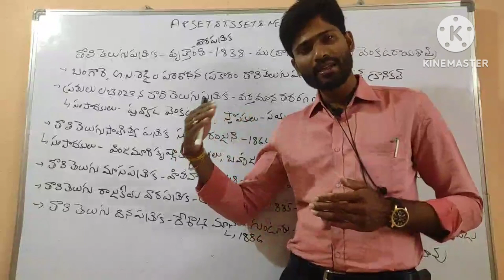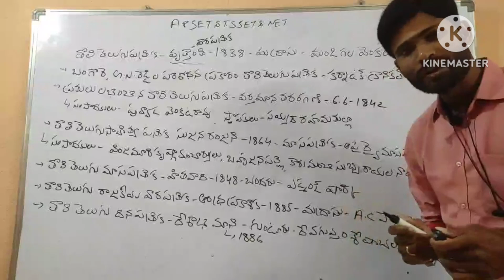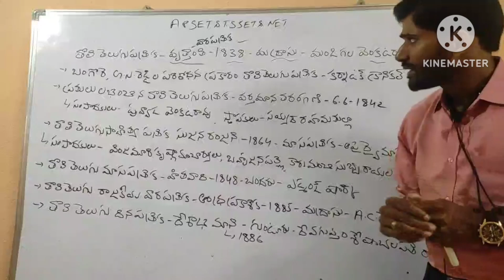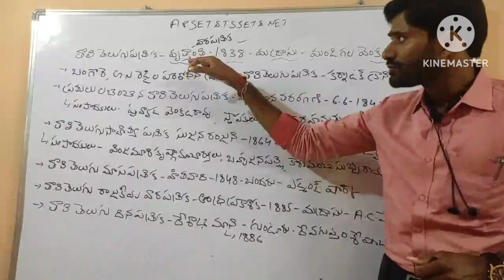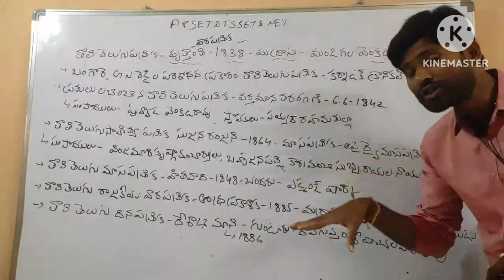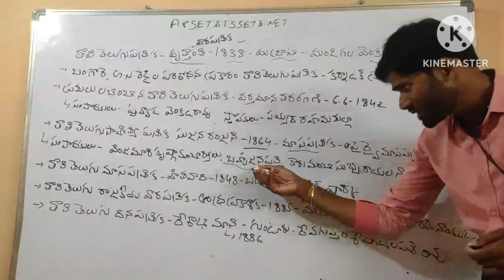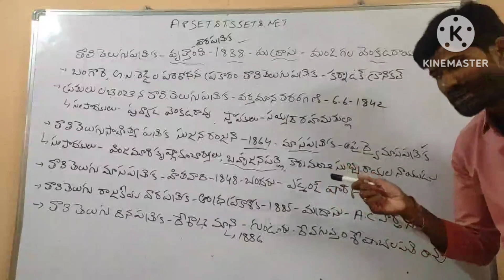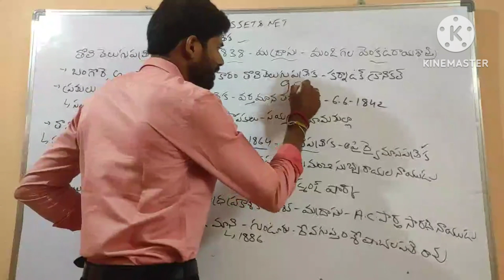UGC NET,TS SET,AP SET లకు పత్రిక లు ను ఎలా చదవాలి ఏం చదవాలి ఎది imp, full classes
all Telugu ఎగ్జామ్స్ కీ క్లాస్ లు టెస్ట్ లు మెటీరియల్ కలదు,